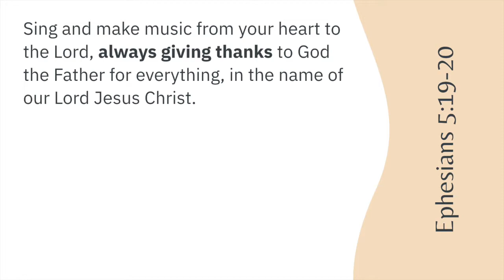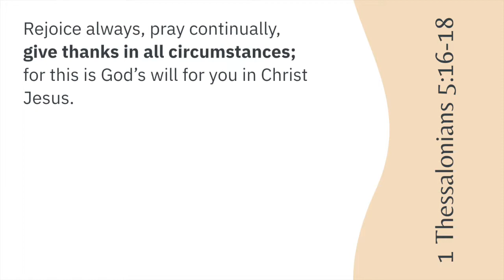Part 1 | Constant Gratitude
An opening for November 22, 2020.